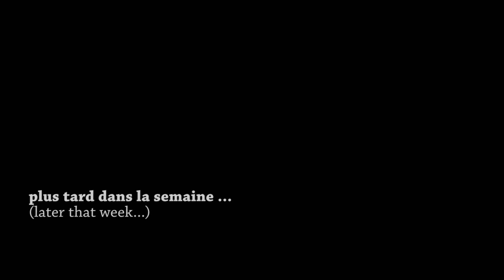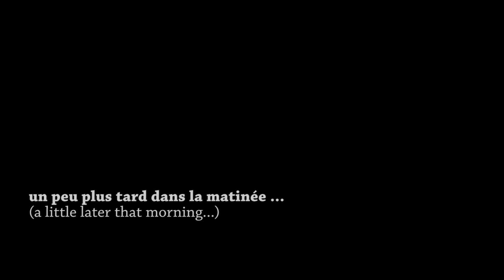ambient short film: Le Grand Circuit 1967 (Director's Cut)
"Anything Steve McQueen can do, I can do differently, faster, cheaper, and with less script" - woochoo
"The longest and most niche and first short film I've made this year" - woochoo
"No fun for the whole family" - woochoo
"Rivet-poppingly riveting" - woochoo
"Thought-provokingly boring" - woochoo
"Thrilling romp through the French countryside that will have you not laughing out loud" - woochoo
"Best new groundbreaking film since this morning" - woochoo
"It's just cars..." - woochoo
"Film of the year" - woochoo
"Director's cut is twice as long but I couldn't tell the difference" - woochoo
"It's so visionary that it doesn't even have a real ending" - woochoo
"je ne comprends pas ce film" - woochoo, via translator

"Sorry, my French is probably wrong" - woochoo
see rFactor 2's steam workshop for details